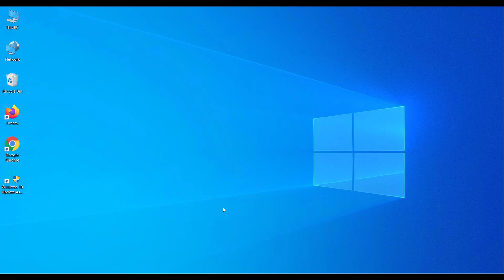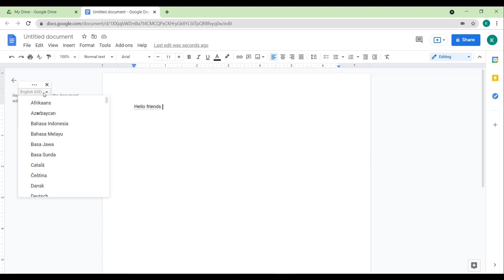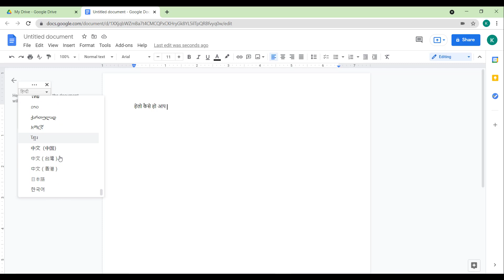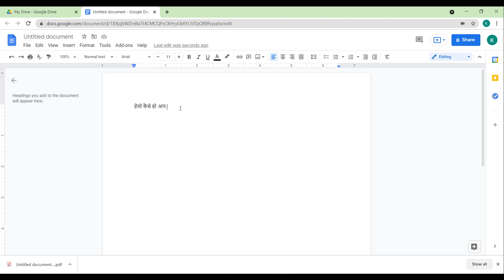Voice to Text Converter Online - Technology Make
Voice to Text Converter Online. Voice to Text Converter for Laptop or Computer. Voice to Text in English.
00:45 -  Voice to Text in English
01:49 - Voice to Text in Hindi
02:38 - File Download Format
Is Video Me Me Ap ko Btane Vala Hu ki Aap Apne Computer Or Laptop Me English Or Hindi Language Ki Voice Ko Kese  Text me Converter Kar Sakte He. Kese Type Kar Sakte He.